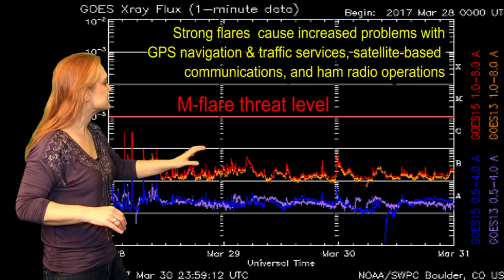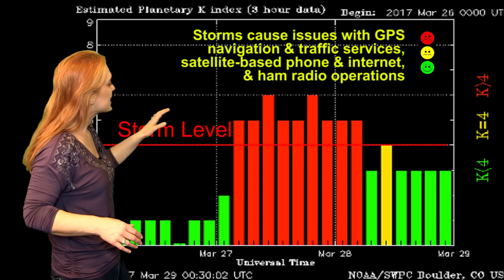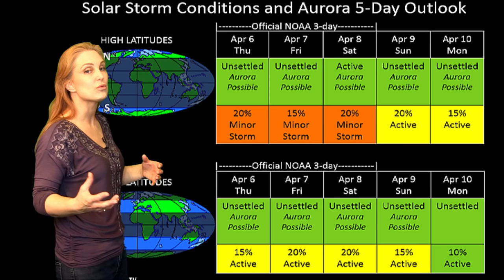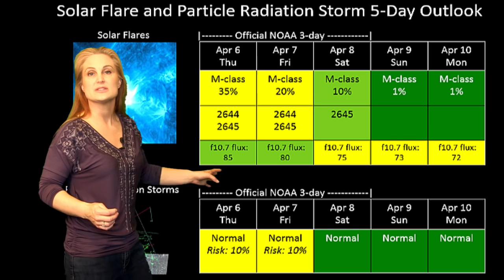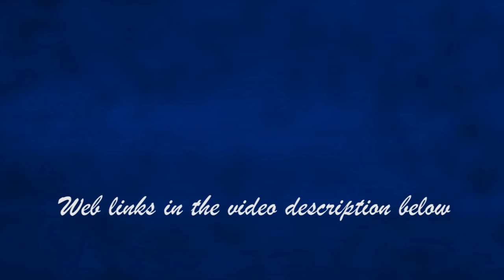7 Big Flares Means No Sleepy Sun Yet: Solar Storm Forecast 04-06-2017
The Sun pranks us but good for April Fools this year with 7 M-class flares all in the span of 48 hours. It also launched a few solar storms, though none of them were Earth-directed. See when the fireworks started, how it has affected Earth, and what else is in store this week.